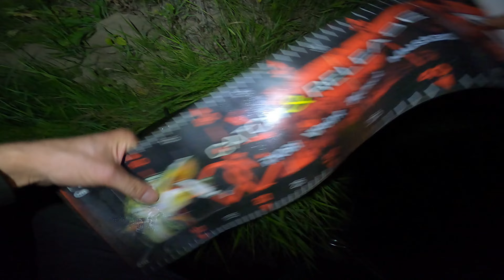SUM Z OBERWANEJ BURTY / WIŚLANY SPINNING W NOCY / NA WOBLERY SANDACZOWE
Witam ze Szlaku Wędkarskiej Przygody
Pozdrawiam

facebook:  Szlakiem Wędkarskiej Przygody DzadzaTv